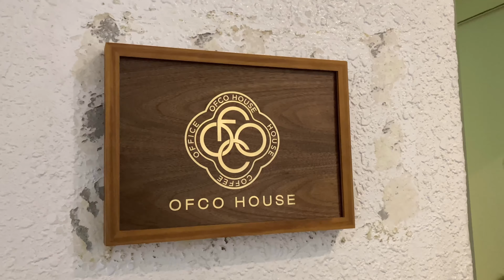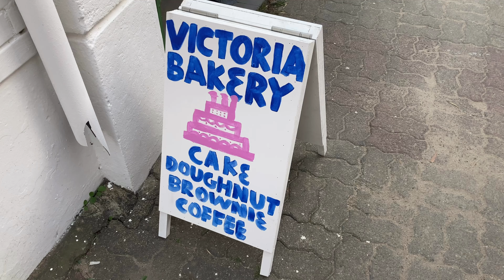성수동에서만 볼 수 있는 이색 간판 모음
성수동에는 특히, 힙하고 감각적인 가게들이 정말 많아요. 그래서 가게의 간판도 유니크해요. 심지어 간판이 없는 가게도 많죠. 힙한 성수동 가게들의 간판을 보시고, 오늘도 인사이트 받아가세요!